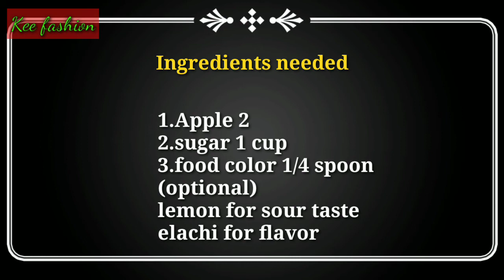Apple Jam/Apple Jam receipe in Tamil/apple receipe/Homemade jam making/kids jam/fruit jam/🍎🍎🍎Jam